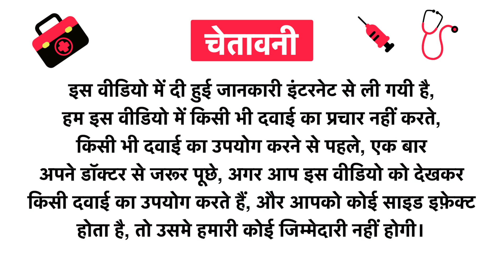Chemist At Play Anti-Aging Body Lotion Uses in Hindi | Side Effects | Review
Chemist At Play Anti-Aging Body Lotion Uses in Hindi | Benefits | Side Effects | Dose

Chemist At Play Anti-Aging Body Lotion Uses in Hindi
Chemist At Play Anti-Aging Body Lotion Kis kaam aati hai
Chemist At Play Anti-Aging Body Lotion Review
Chemist At Play Anti-Aging Body Lotion Side Effects
Chemist At Play Anti-Aging Body Lotion ke fayde in hindi
Chemist At Play Anti-Aging Body Lotion how to use